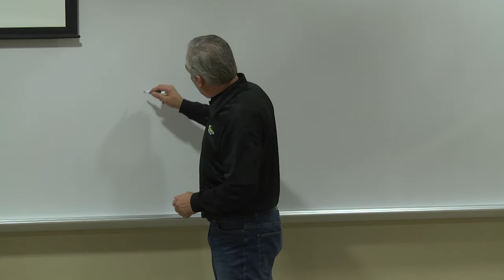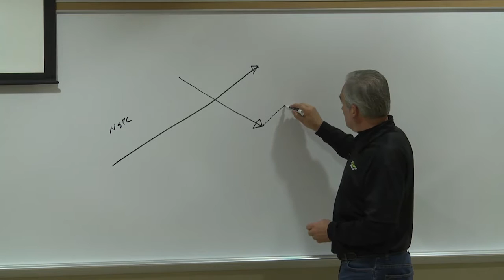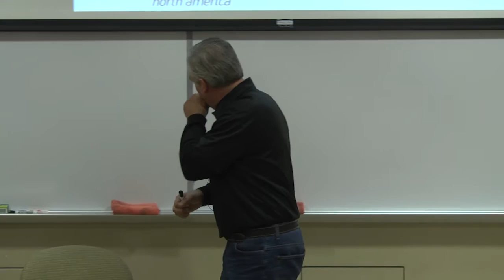Sam Beiler, owner of Spooky Nook Indoor Sports Complex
Sam Beiler, owner of Spooky Nook Indoor Sports Complex, leads a discussion on January 27, 2017 as part of the M&M Mars Executive Lecture Series for The Business Department at Elizabethtown College.